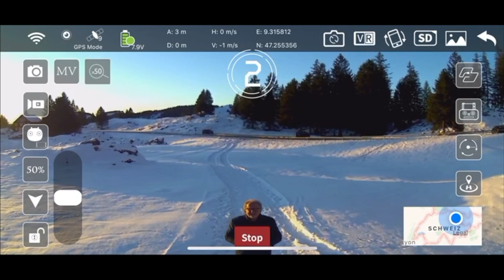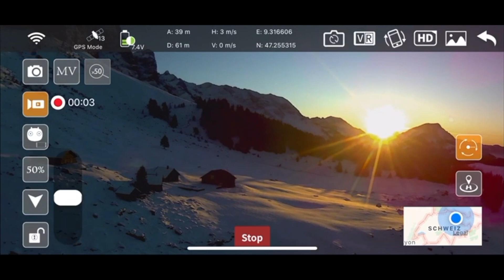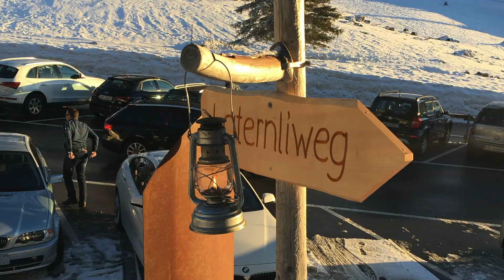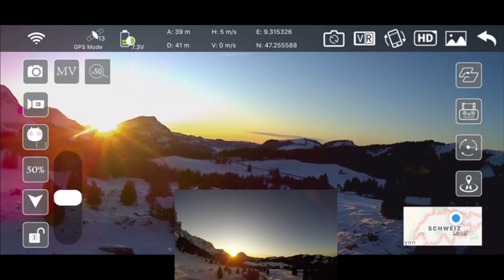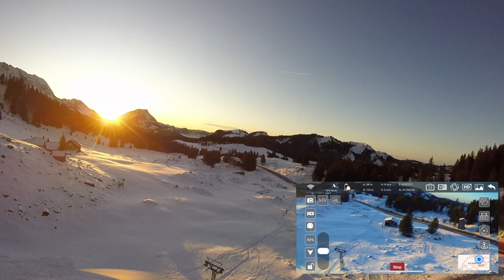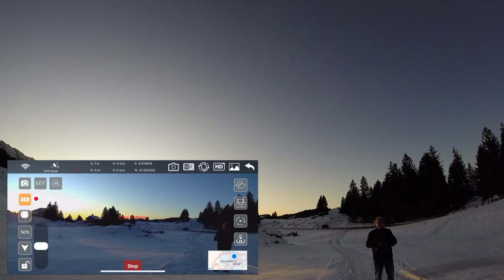Säntis der Berg - Take off with drone Beast SG 906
From the Schwägalp 1'275 m you can take the suspension railway to the  "Säntis" 2'502 m. You are now with my drone Beast SG 906 on the Schwägalp, enjoy a scenic flight with a beautiful view of the Schwägalp and fly past the steeply sloping Säntis rock face, while the evening sun sets gold-colored slowly on the horizon. Have fun!